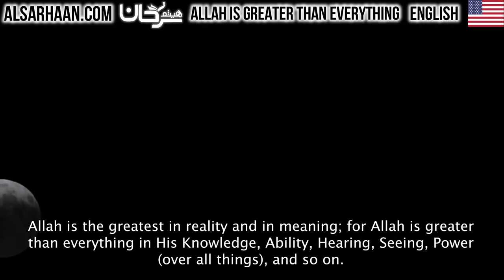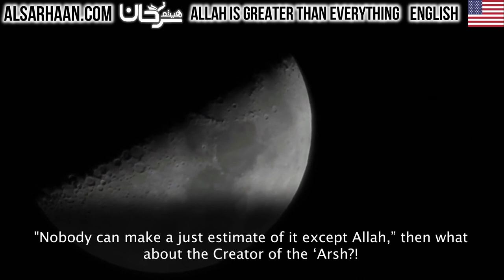🇺🇸 Allah is Greater than Everything